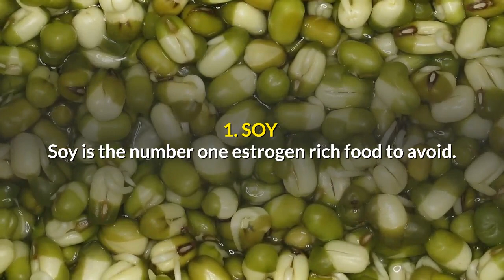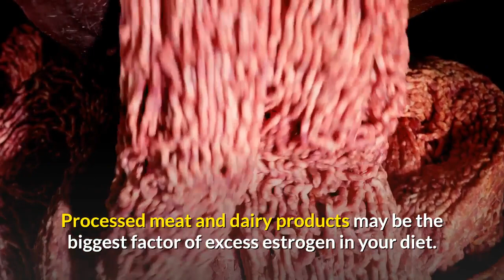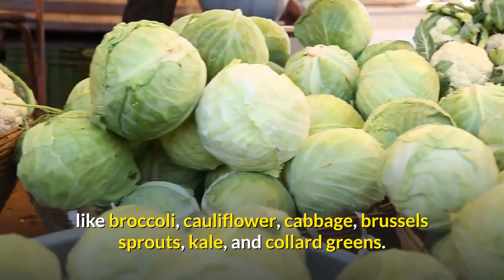Top 5 High Estrogen Foods to Avoid Estrogen Dominance in Men and Women | How to lower estrogen?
This video is about the top 5 high estrogen foods to avoid estrogen dominance in men and women, and how to lower estrogen dominance. And causes low testosterone and progesterone. High estrogen foods can be really harmful to your health and destroy your hormone balance. These estrogen rich foods can lead to health issues like hypothyroidism, autoimmune disease, chronic fatigue, and ovarian cancer. So, eliminate the following foods from your diet, and add more fruits and vegetables to naturally decrease estrogen in your body.

Foods to avoid:
1.) Soy foods like soy protein, soy milk and soy beans
2.) Processed Sugars and carbohydrates
3.) Processed meat
4.) Conventional dairy products, which contain tons of chemicals and hormones
5.) BPA plastics and Teflon Pans are other things to avoid estrogen dominance

If you want to start detoxing your body of estrogen, consume more cruciferous vegetables like broccoli, cauliflower, kale, collard greens, and brussels sprouts. Milk thistle and dandelion supplements are great to support your body in the detox from estrogen, as well.